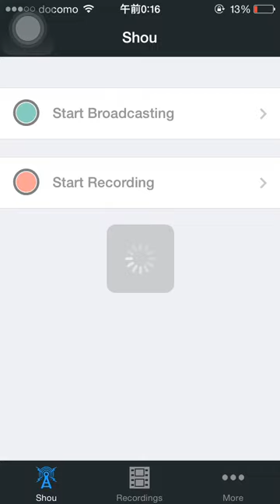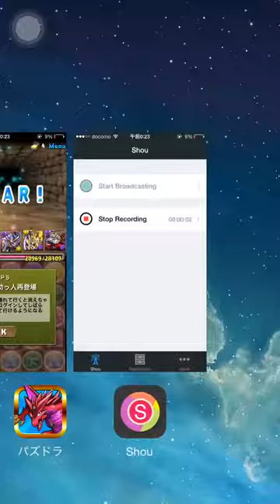金曜ダンジョン 超地獄級 究極堕ルシPT 高速周回